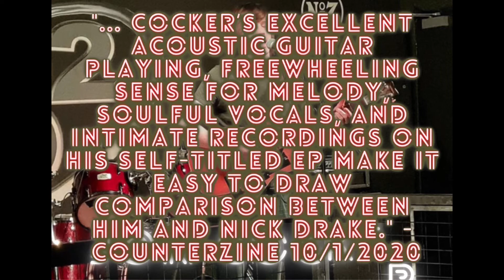BOOMBOXtv Artist Profile - JON COCKER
The A.I.R Events
X